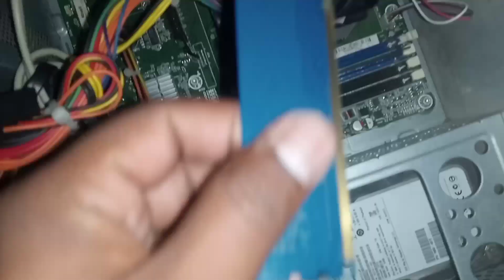How to Solve Entering Power Save Mode Problem | Fix Computer Power Saving Mode Error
How to Solve Entering Power Save Mode Problem | Fix Computer Power Saving Mode Error  when I start my computer it shows power saving Mode and a black screen after that I unable to solve this problem.
*how to repair power-saving mode in a desktop computer?
*100% solution to power-saving mode
* Main Concept is CMOS Battery & RAM are has been Clean & properly Insert
*set the date and time of your computer using the "Date and Time" control panel;
* you can now use your computer normally, but you will lose the date and time settings when you disconnect the computer power cord since there is no motherboard battery present to store them;